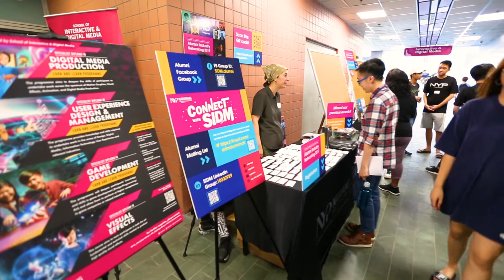SIDM's Inaugural Alumni Networking Night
Our inaugural SIDM Alumni Industry Networking Night was held on 1st of February to a resounding success! With SIDM's long history we're proud to see many of our distinguished alumni gather to share their journey after graduation and their current endeavors! Feedback for the event was awesome with many participating alumni eager to see it happen again! We hope that this networking session will be a catalyst for our alumni to look for partners and take on new challenges together as a team We thank all our alumni speakers and participants for coming down to SIDM for this meaningful event!